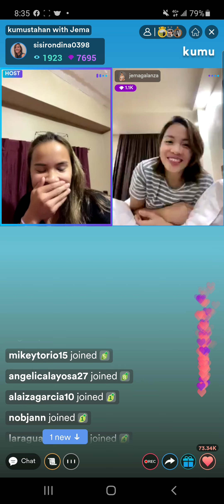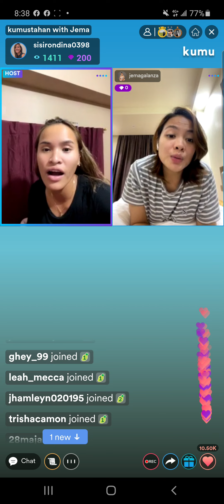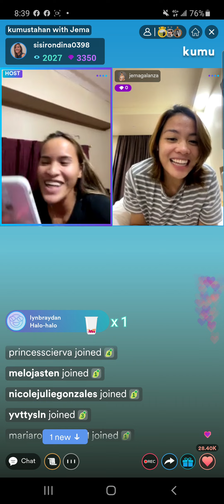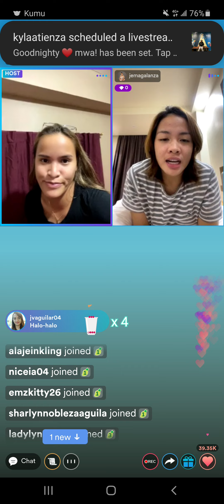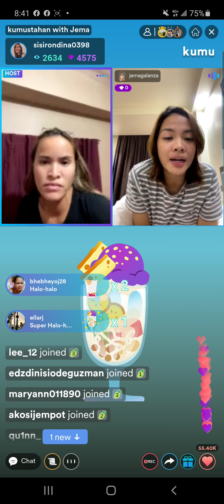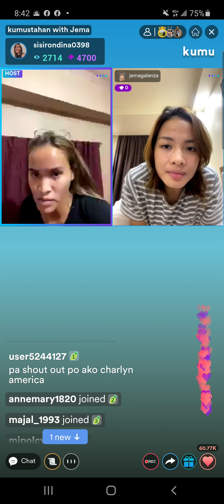PART 1 SISI RONDINA GUEATING JEMA GALANZA 6/27/2022